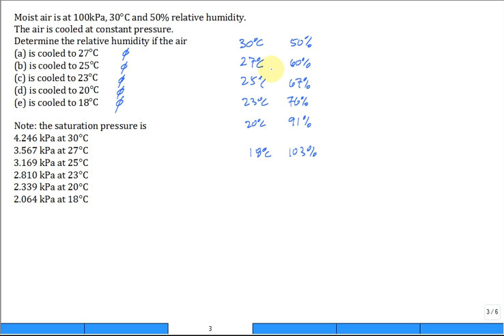Calc dew point temperature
Dew Point Temperature: 1:42
Saturation Pressure: 2:47
Discussion: 4:05

Introductory problem calculating the dew point temperature.  Problem involves cooling of moist air showing increasing relative humidity until it is saturated air.